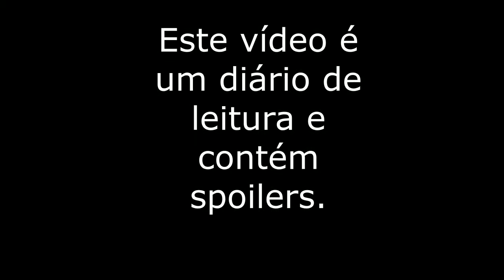DIÁRIO DE LEITURA - Semana 2 - CONTÉM SPOILERS!!!!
Diário de leitura de GRANDE SERTÃO: VEREDAS, de Guimarães Rosa